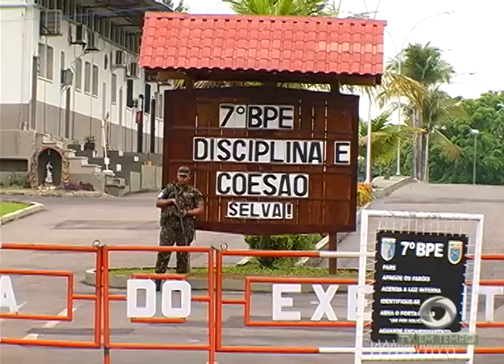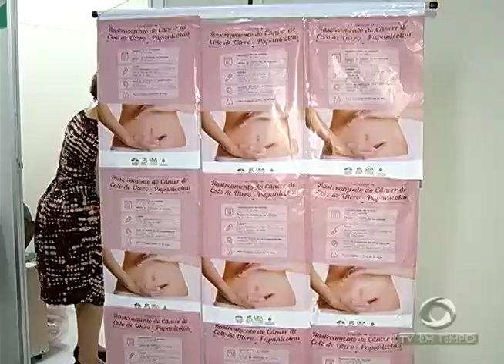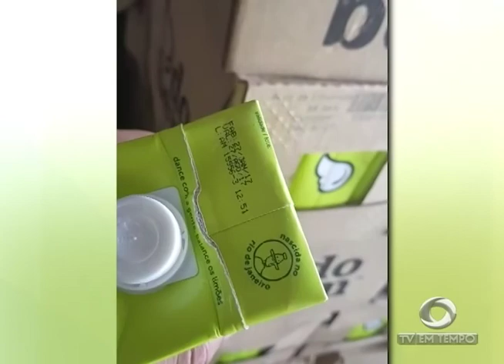Boletim Em Tempo (09.12.2017) Noite